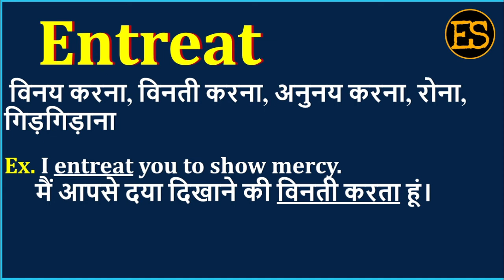Entreat Meaning in Hindi | Entreat का अर्थ | Entreat Means | Entreat Example | Entreat Synonym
इस वीडियो में आप Entreat का हिंदी में अर्थ, Entreat ka spelling, Entreat का pronunciation, Entreat को कैसे बोला जाता है , Entreat   को बोलने का सही तरीका क्या है , Entreat उदहारण  के साथ, Entreat का English meaning, Entreat को  सीखेंगें,

तो आइये एक मिनट में  सीखते है Entreat  को इस वीडियो से।

1) English for all Competitive EXAMS
 2) Spoken English for Interviews
 3) Basic English Speaking
 4) Remove Fear to Speak English